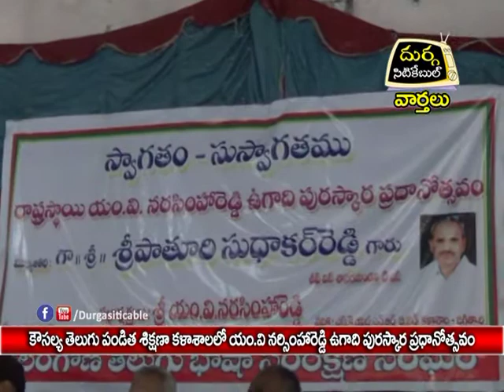Ugadi Puraskar Award to M.V Narshimareddy @Jagtial |Durga Siti Cable |News|03.04.17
కౌసల్య తెలుగు పండిత శిక్షణా కళాశాలలో యం.వి నరసింహారెడ్డి ఉగాది పురస్కార ప్రదానోత్సవం|Durga Siti Cable |News|03.04.17

వృత్తి విద్య విద్యార్థులు ముందుగా తాము నేర్చుకుంటున్న విద్య, బోధనాంశములపై పట్టు సాధించగలిగినపుడే విద్యాబోధన పటిష్టవంతంగా చేయగలమని ఎమ్మెల్సీ, శాసనమండలి చీఫ్ విప్ పి.సుధాకర్ రెడ్డి అన్నారు.సోమవారం సాహితీవేత్త ఎంవి నరసింహారెడ్డి అందజేస్తున్న ఉగాది పురస్కార ప్రదాన కార్యక్రమంలో ఆయన పాల్గొన్నారు. స్థానిక శ్రీ వాణి జూ.కళాశాల ఆడిటోరియం హాలులో ఎంవి నరసింహారెడ్డిఅధ్యక్షతన జరిగిన ఈ కార్యక్రమంలో సాహితీ వేత్త దాస్యం సేనాధిపతి, టిఆర్ఎస్ నియోజకవర్గం ఇంచార్జి డా.ఎం. సంజయ్ కుమార్,ఉస్మానియా విశ్వవిద్యాలయం పూర్వ తెలుగు శాఖాధిపతి మసన చెన్నప్ప, గొడికె ప్రకాశ్ కుమార్,జర్నలిస్టు సిరిసిల్ల శ్రీనివాస్ పాల్గొన్నారు.ఈ సందర్భంగా సాహితీ సేవా రంగంలో ప్రావీణ్యం కలిగిన సాహితీ వేత్తలు అమ్మన చంద్రారెడ్డి, డా. అడువాల సుజాత, గంజి భాగ్యలక్ష్మి, బోనగిరి రాజిరెడ్డి, గంగిశెట్టి నాగేశ్వర్, జి.కాశీనాథం, గొడికె ప్రకాశ్ కుమార్, శీలం జగదీదర్, ఆకుల లింగారెడ్డి లకు ఉగాది పురస్కారం అందజేశారు. కాగా జీవన సాఫల్య పురస్కారంను ఉస్మానియా విశ్వవిద్యాలయం పూర్వ తెలుగు శాఖాధిపతి మసన చెన్నప్ప కు అందజేశారు.ఈ కార్యక్రమంలో ప్రిన్సిపాల్హర ఓంప్రసాద్ , లెక్చరర్లు అశోక్, జ్ఞానేశ్వర్, ఉమారాణి, మల్లికార్జున్, అనంత రెడ్డి తదితరులు పాల్గొన్నారు. ఉగాది పురస్కారంలు అందజేసిన అనంతరం ఎమ్మెల్సీ సుధాకర్ రెడ్డి మాట్లాడుతూ..వృత్తి విద్య లో మంచి నైపుణ్యం సాధించుకోవాలన్నారు. తరగతి గదుల్లో బోధన చేసే ముందు ఉపాధ్యాయులు తాము బోధించే అంశంపై సాధన చేయాల్సిన అవసరం ఎంతైనా ఉందన్నారు. బోధనాంశంపై , మాతృభాషపై పట్టు కలిగియున్నపుడే విద్యార్థులకు నాణ్యమైన విద్యను అందించగలమన్నారు. పద్యం, గద్యంపై ముందుగా అవగాహన కలిగిఉండాలన్నారు. బోధనపైనే సమాజం అభివృద్ధి చెందుతుందన్నారు.ఇదిలా ఉండగా, సాహితీ, సేవారంగాల్లో విశిష్ట సేవలందించిన వారికి సాహితీవేత్త ఎంవి.నరసింహారెడ్డి ఉగాది పురస్కారాలు అందించడంపట్ల సుధాకర్ రెడ్డి హర్షం వ్యక్తం చేశారు.